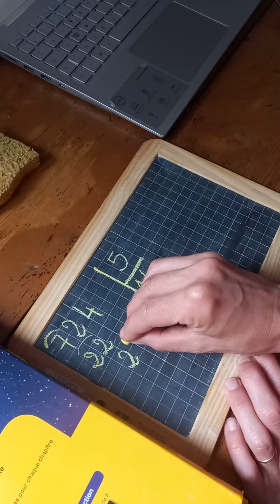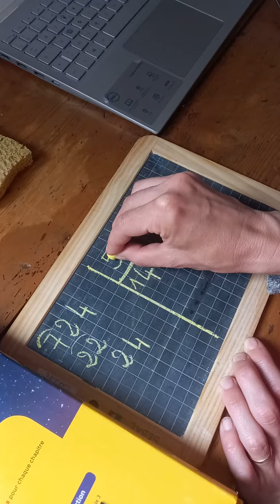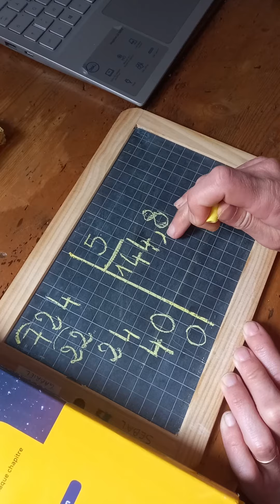Maths: division avec décimale dans le résultat